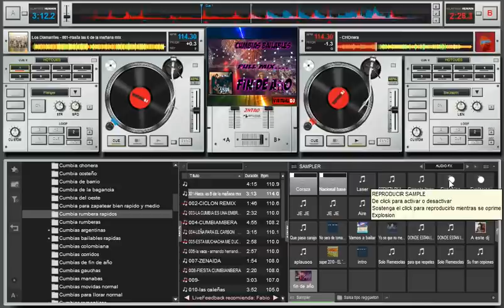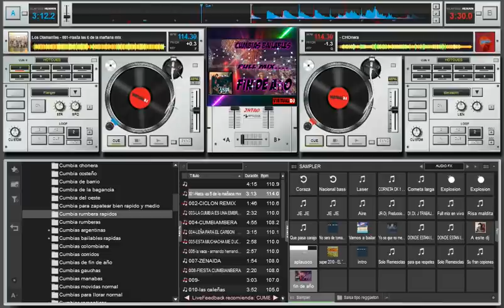Cumbias bailables de fin de año full mix JR Dj Producciones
Se acaba el año queridos amigos...para muchos no ha sido facil..talvez fue un año muy dificil..pero quiero desearles lo mejo..decirles a todos los que formaron parte de mi vida..este año..pues conocí nuevos amigos y espero conservarlos siempre..Gracias a cada uno de mis suscriptores que están pendiente cada dia por un nuevo trabajo en mix..gracias porque sin ustedes esto no fuera posible,,,querid@s amig@s ..que Dios me los cuide y los proteja en este año por venir que todo sus anhelos se cumplan de parte de JR Dj Producciones..les deseo un FELIZ AÑO NUEVO.😎😎😎
y les dedico estos pequeños temitas para que bailen y gozen.
Y PARA AQUELLAS PERSONITAS QUE DESEEN DESCARGAR MI NUEVO TRABAJO..LES DEJO EL LIKE DE DESCARGA